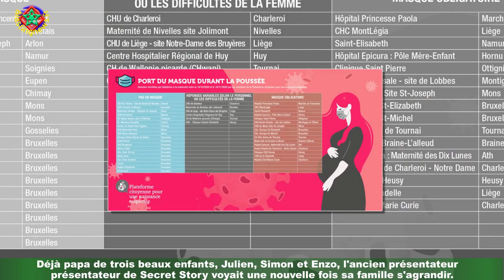PHOTO Aurore Aleman : la femme de Benjamin attristée d'être séparée de son fils Gabriel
Le 27 août 2016, Benjamin Castaldi et Aurore Aleman se disaient oui pour la vie.Depuis, entre les deux tourtereaux, l'amour est au rendez-vous. Surtout depuis la naissance de leur garçon,Gabriel, le quatrième enfant de l'animateur et le premier de l'agent de stars.